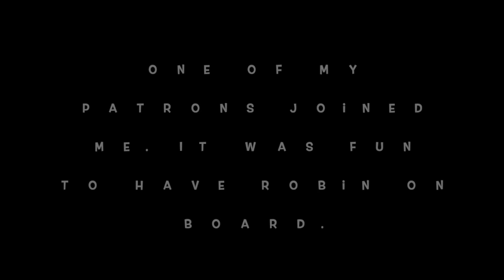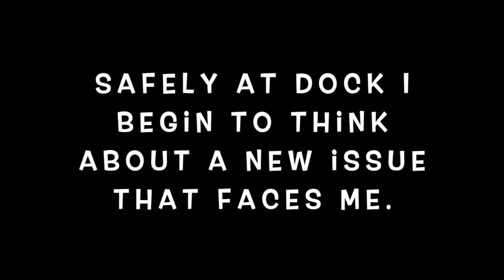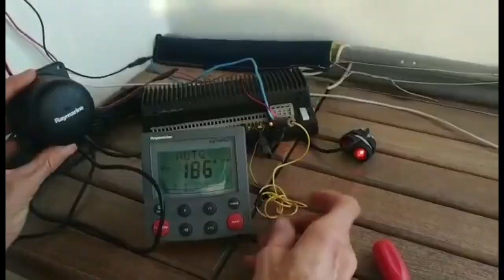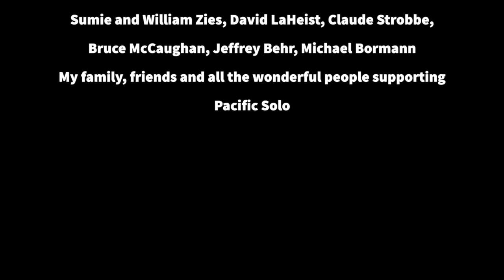New Volcano Eruption Threatens My Sailing (single handed sailing)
Well, this was unexpected.  Strings and patches of pumice from the eruption in the Ogasawara Islands ( where a new island has been forming since August)  have reached Amami Oshima and clogging up some of the harbors.  I feel bad for the fisherman whose livelihood depends on leaving port.   Even a coast guard vessel was disabled when pumice particles were sucked into the engine.

But I finally was able to find a `hole` in the weather and make my way from Miyazaki Marian to  Aburatsu Fishing port where I was asked to tie up alongside a derelict vessel.  Not sure what is coming next!  Living with uncertainty is the only certainty.

These videos are made possible by my Patrons: Trevor Webster, Steve Houck, Johny Gwin, Michael Coombs, Kats Honda, Michael Borgmann, Robin Mah, John King, J29BlackJack, Sumie and William Zies, David LaHeist, Claude Strobbe, Bruce McCaughan, Jeffrey Behr,

Thanks to all those making this voyage possible:
Tier One:  Westlund Group, mackfilm LTD, Tokyo Super Cars, Foodsaver  & VERSA
Tier Two:  Dormeo and Merlin Solar
Tier 3: GDI Communications, Rob Claar, The Aussies
Tier 4:  Mike Alfant, Jim Weisser, Doug Hymas, Ted Carlson, Steve Houck,

Purchase Pacific Solo swag, track Wahine, and read my blog a

solo sailing volcanoes kushiro. current kyushu